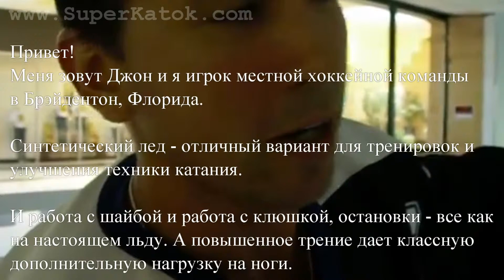Лучший синтетический лед для тренировок по хоккею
Синтетический лед Супер-Глайд нового поколения - это катки и хоккейные площадки любого размера и в любом месте. Это - конец проблеме тренировочного льда, скуке малых городов, возможность найти для себя новое хобби и даже профессию.
Почему именно Супер-Глайд? Потому, что это единственное в мире покрытие, которое создавалось именно для катания на коньках, а не приспосабливалось для этого как все без исключения другие синтетические "ледовые" покрытия". Потому, что исключительно Супер-Глайд, производство нового поколения которого началось в 2008 году и сегодня успешно используется для оборудования полноразмерных хоккейных площадок типа НХЛ и др. большеразмерных катков, обеспечивая самую скользкую поверхность и самый надежный монтаж. Потому, что Супер-Глайд постоянно совершенствуется и многие технологические решения его производства запатентованы по всему миру.